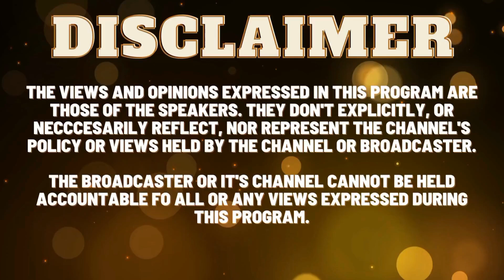Episode 04 Atlehang N(PTY LTD)-Your surrounding-Economic crisis in SA towards black men.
Episode 04 Atlehang N(PTY LTD) - Your surrounding - Economic crisis in SA towards black men - The gonna lough at you for starting don't give up.